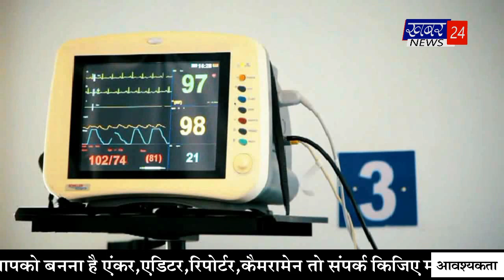आपणी सिटी बुलेटिन by 22.06.2021